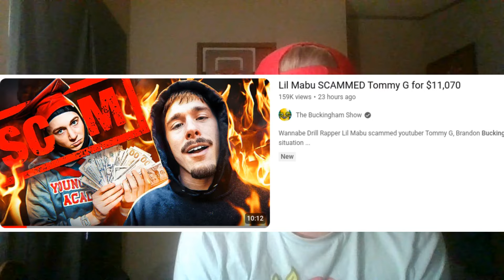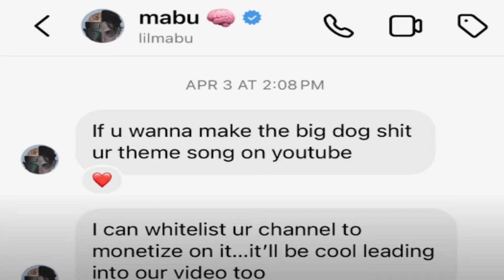LIL MABU SCAMS TOMMY G!!! ( Lil Mabu X Nettspend Scamming Allegations.)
Hope you enjoyed family more to come stick around and stay tapped in

Stay locked in & keep it notorious
0:00 - Intro
0:38 - Nettspend scams fan
2:03 - Mabu scams Tommy
3:42 - Outro